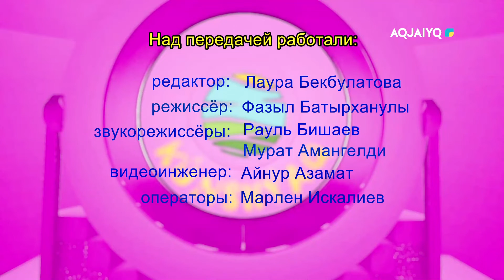Күншуақ (17.12.2021)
aqjai'yq телеарнасы